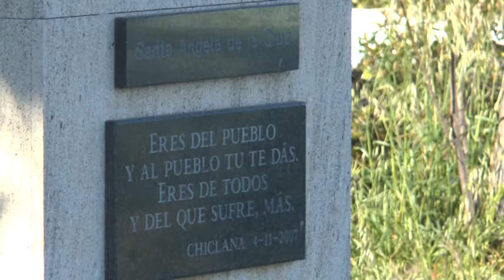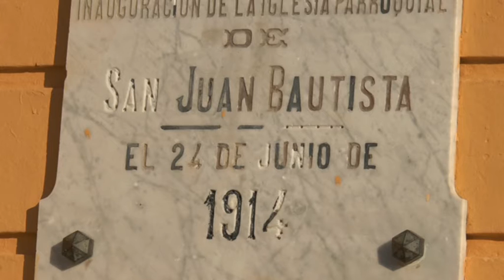CAMBIO DE UBICACIÓN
Las esculturas dedicadas a Santa Ángela de la Cruz y la del Magistral Cabrera podrían ser trasladadas hasta la recién reformada Plaza de Andalucía. De momento, son propuestas de reubicar estas estatuas tras mantener una reunión con representantes de distintos colectivos que tienen algo que decir en torno a esta cuestión.